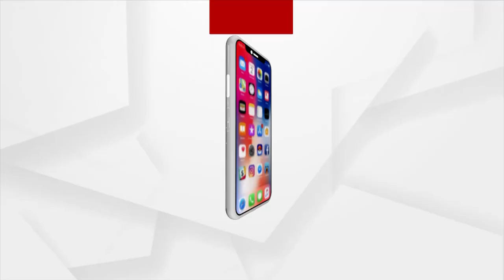Sata Katha || ମା'ଙ୍କୁ ମୋନାଲିସା ମଣି !